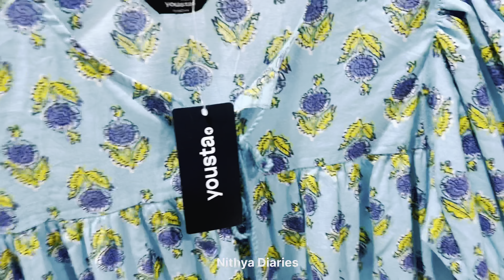അടിപൊളി collections മക്കളേ🤩👌| Yousta Edappal | Don't miss this @NITHYA_DIARIES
എല്ലാരും അടിച്ചു കേറിവാ 💃👌
Location : Yousta outlet. 1st floor of Forum mall
edappal